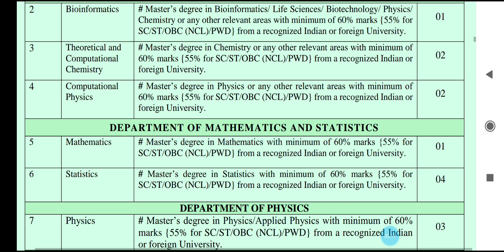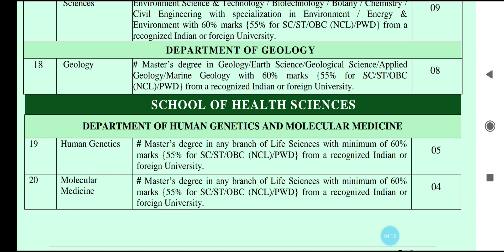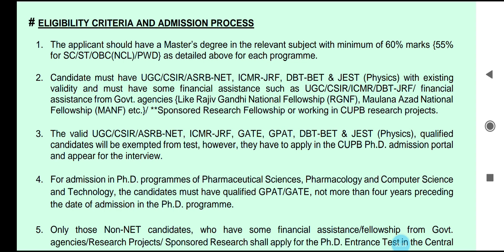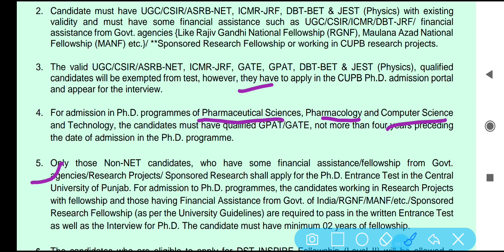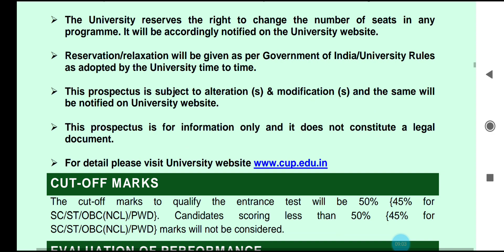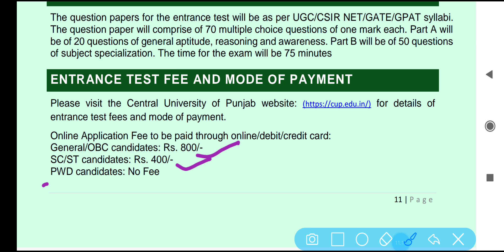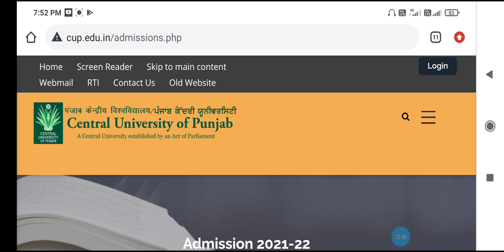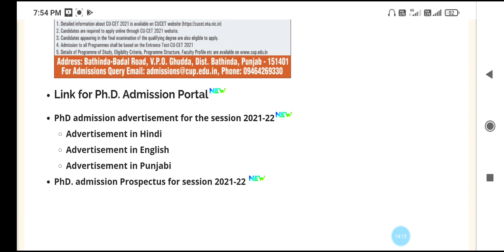PhD admission notification 2021-22// A central university// PhD aplication form 2021-22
NOTIFICATION TO A GRACEFUL university nad collegeSHANDAR COLLEGE SE I PHD APPLICATION NOTIFICATIO

2002 assistant professor vacancy 2021
2021 in university/assistant professor vacancy
2021 University MP assistant professor recruitment
2021/permanent post assistant professor vacancy